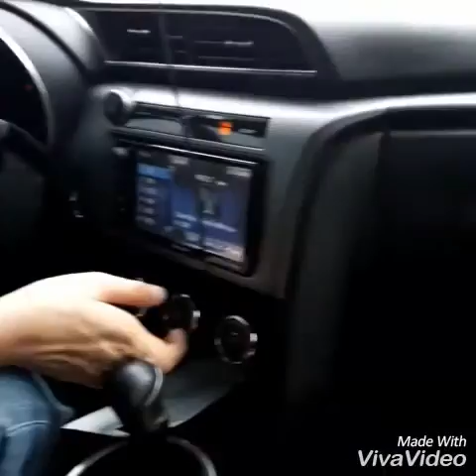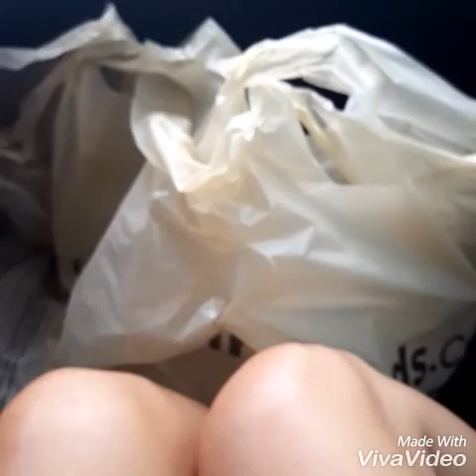Date Day Vlog 1, A fun day of shopping!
Hi yall, I wanted to bring you guys along with us on our date day. Its a day that the hubs and I take about twice a month and we have ben doing this for about 5 years. We have come to realize how important it is for couples to spend some time together alone. To reconnect and be able to just focus on each other. I hope u enjoy. The videos will get better as I get use to filming and editing.